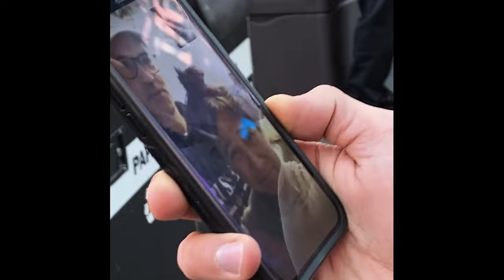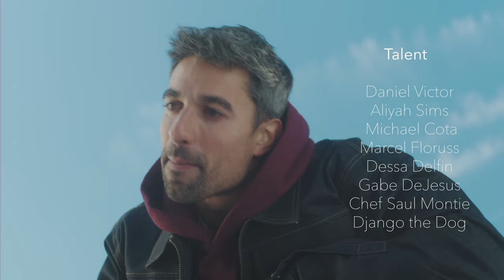Daniel Victor - Grilled Cheese (Official Music Video)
►Follow Daniel Victor: @iamdanielvictor

CREDITS

Director / Editor - Victoria Batista @itssssvictoria
Producer - Victoria Batista
Line Producer - Joel Inchaustegui
DOP - Felix Penzarella
1st AC - Stephen Franchek
Gaffer - Liam Rowley
Key Grip -  Augie Voss
Set PA - Ian Kornfield
Set PA - Bergen Hoff
BTS Shooter - Alex Lawson
BTS Shooter - Kevin Prim
Post Producer - Reggie Kelly
Post Producer -  Brian Creech
Colorist - Ben Cichowski at ETHOS Studio
VFX -  Gary Fraser
Post Production Technician - Magdalynn Nowotarski
Sound Design - Kleio Kolitsopoulos, Anthony Sallustio

TALENT (in order of appearance)
Janitor - Aliyah Sims
Artist - Michael Cota
Bartender - Marcel Floruss
Businesswoman - Dessa Delfin
Barber - Gabe DeJesus
Django the Dog
Chef Saul Montiel

MUSIC
Executive Producer - Kleio Kolitsopoulos
Producer - Carmine Mattia, Kleio Kolitsopoulos
Writer - Daniel Victor Batista, Victoria Maria Batista, Carmine Mattia
Mix Engineer -  Anthony Sallustio
Mastering Engineer - Nacho Molino

Cantina Rooftop
Chef Saul Montiel
Studio 58
Verci